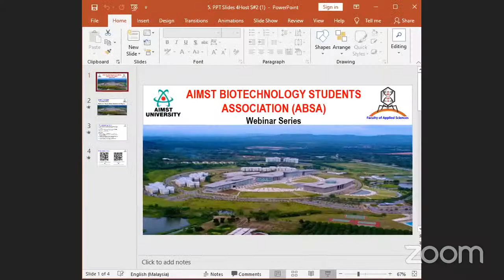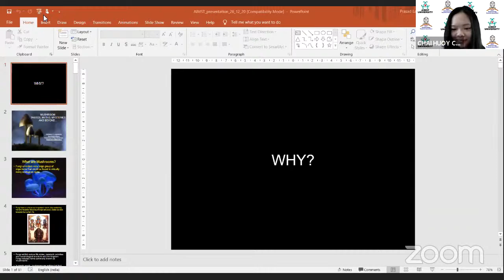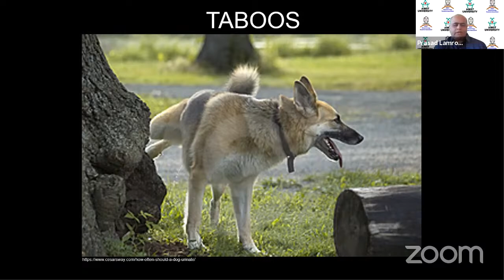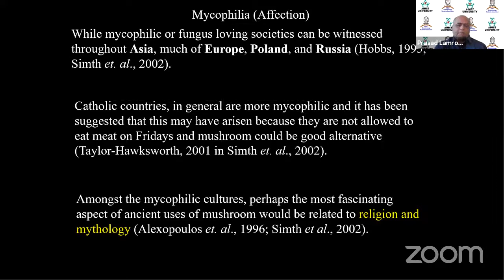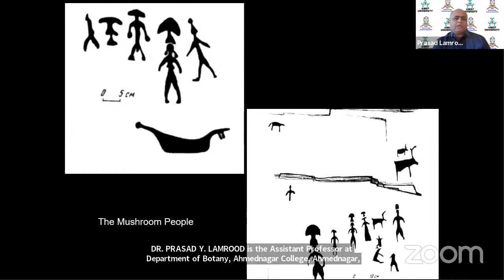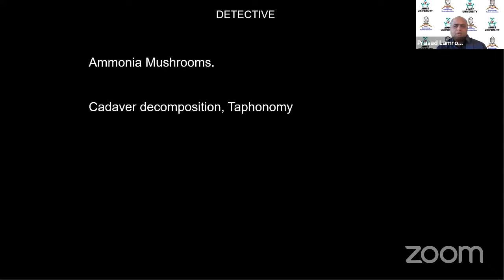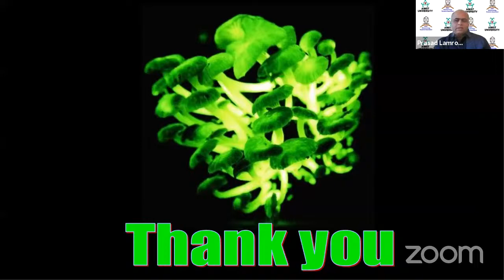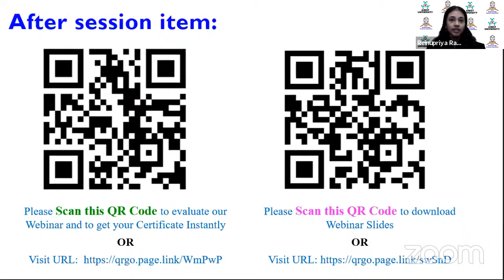Mushroom: Taboos, Myths, Mysteries, and Beyond...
AIMST University’s Faculty of Applied Sciences (FAS) is delighted to inform you that the AIMST Biotechnology Students Association (ABSA) has started a webinar series.
This was the second Webinar, as a part of the ABSA Webinar Series. This webinar on “Mushroom: Taboos, Myths, Mysteries, and Beyond...” was conducted (virtually) at 10.30 am on 26th December 2020 (Saturday) Malaysian standard time, GMT+8.